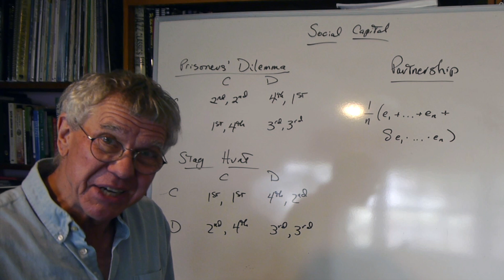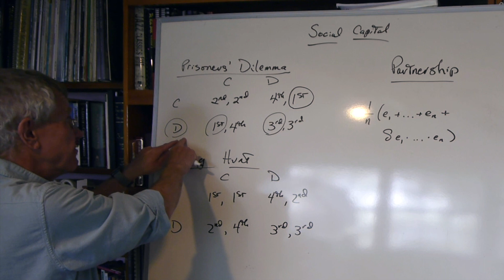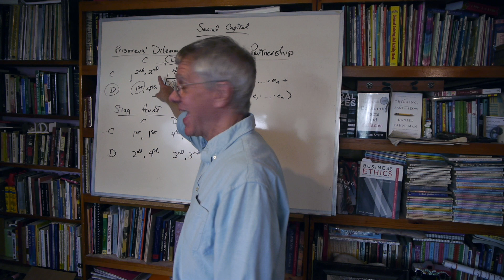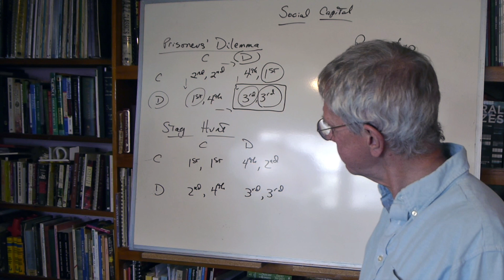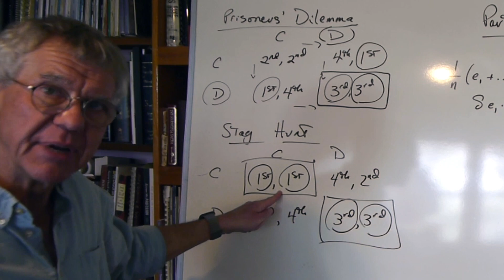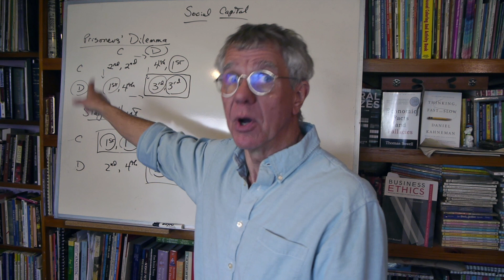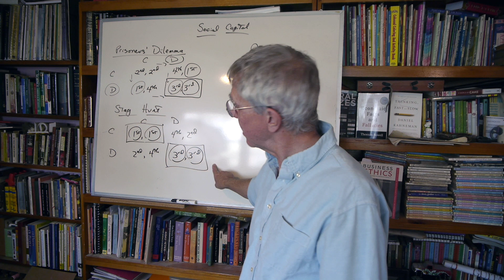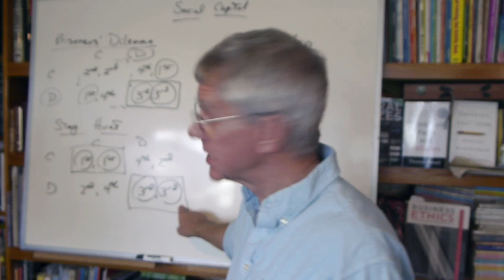Game Theory and Social Capital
How social capital helps groups achieve optimal outcomes in prisoners' dilemmas and stag hunts. @PhiloofAlexandria